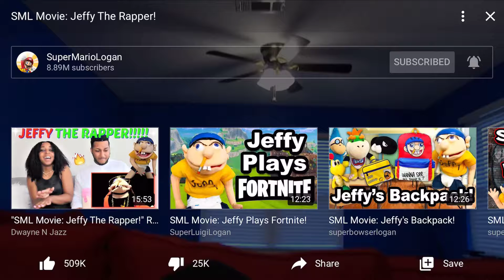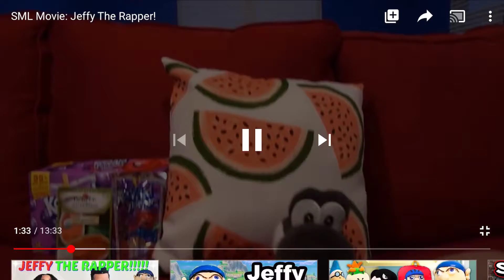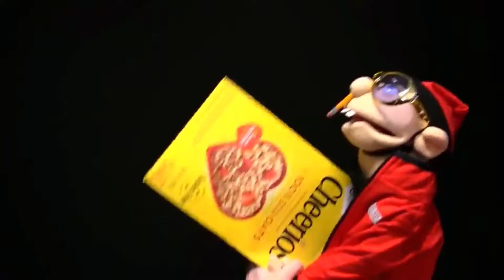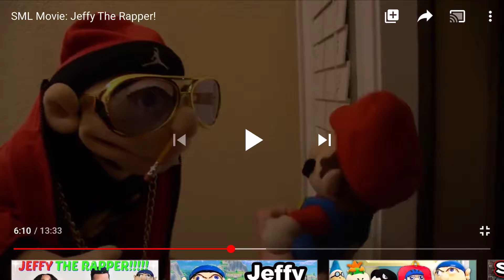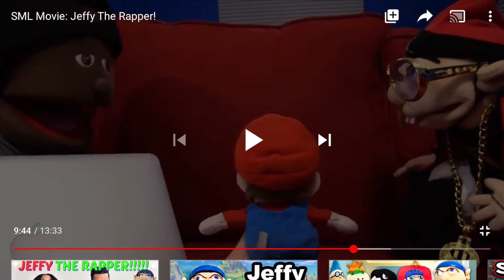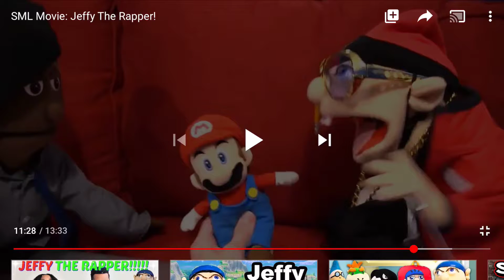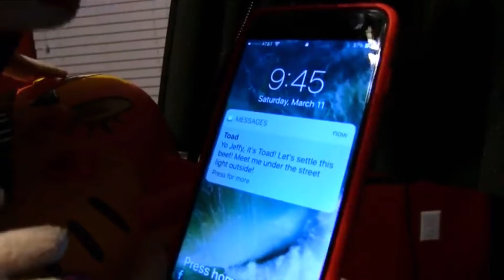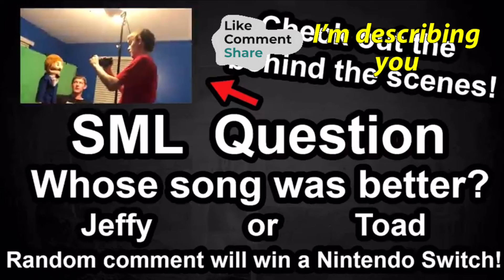JEFFY RAPING WAS EXTREMELY AWESOME 🤩 Reaction time with GM8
I hope you guys enjoy my reaction video on SML guys see yall later on the next video 😎